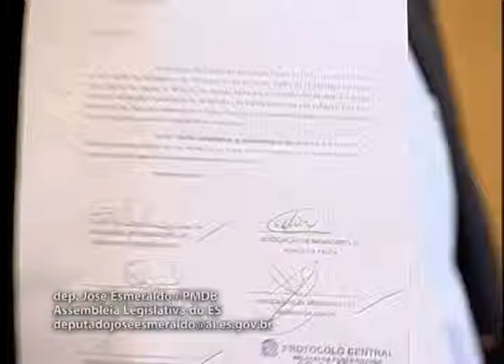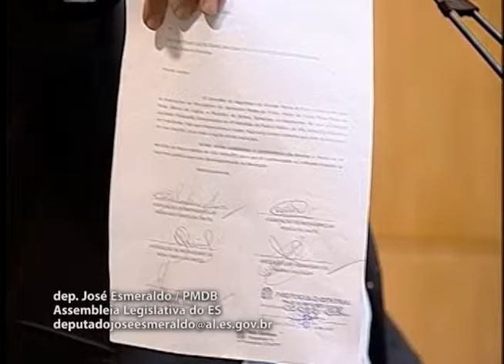Deputado José Esmeraldo 05 04 2016 Fase das comunicações